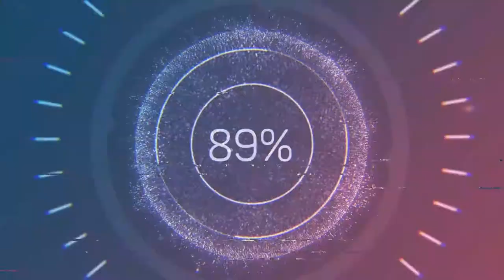Naruto Ultimate Ninja storm revolution (Uchiha survival)